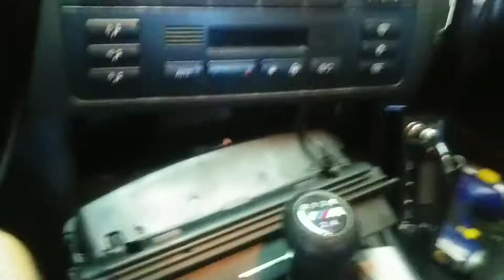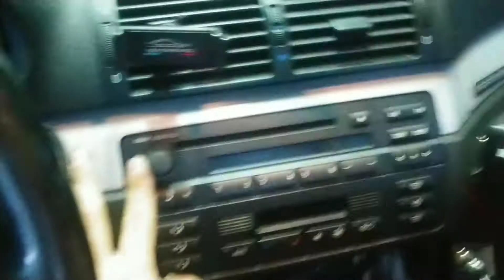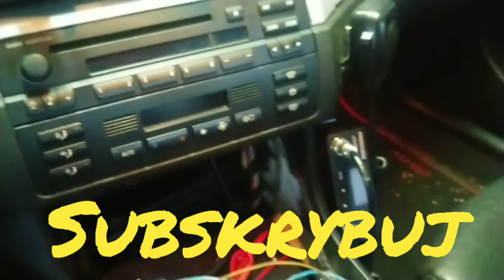Dodatkowe gniazdo ładowania USB oraz wejście AUX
Montaż dodatkowego gniazda ładowania USB, oraz wejscie AUX